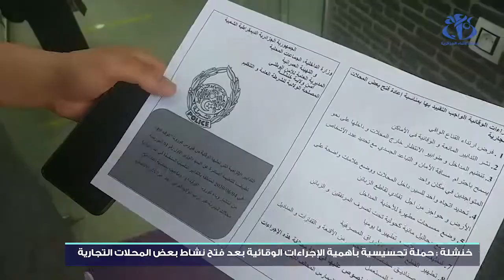خنشلة : حملة تحسيسية بأهمية الإجراءات الوقائية بعد فتح النشاطات التجارية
خنشلة (وأج) - شرعت مصالح الشرطة بولاية خنشلة بإجراء حملة تحسيسة على مستوى المحلات و الأسواق التجارية و ذلك للتذكير بأهمية الإجراءات الوقائية